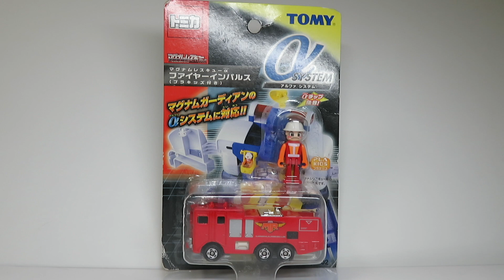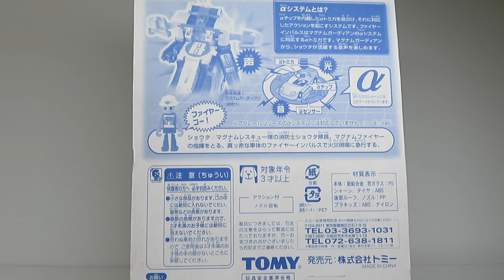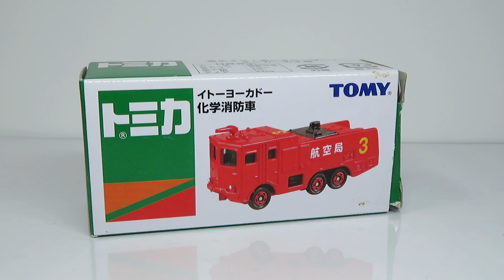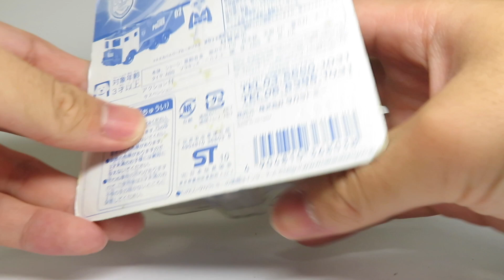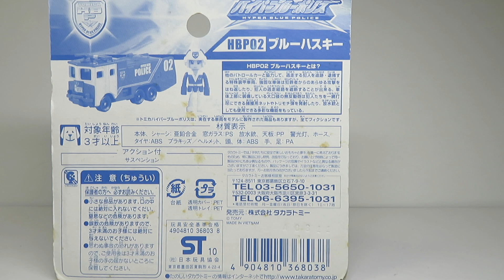ミニカー開けてみた 東急化学消防車のトミカ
今回は1975年3月に発売された東急化学車のトミカを紹介します。通常品は1977年3月まで販売されていましたが、バリエーション的には2010年まで販売されていたようです。航空自衛隊では破壊機救難消防車A-MB-1として配備されていました（民間用は日産ディーゼルMF82として販売）。

実車のA-MB-1は1963年に登場した航空機用化学車として、米軍の化学車を参考に製作されたM-5やM-B5の後継車として開発されました。日産ディーゼルのエンジンを搭載し、東急車輛製造が製造、GMいちはらがポンプを架装しています。

編集ミス多発です。申し訳ありません。

【チャプター】
00:00 オープニング
01:11 94-1 東急化学消防車
03:11 アニバーサリー24 東急化学消防車
04:52 トミカくじ 東急化学消防車
06:36 マグナムレスキューα ファイヤーインパルス
09:39 イトーヨーカドー特注なつかしの消防車 化学消防車
11:21 ハイパーブルーポリス（HBP02）ブルーハスキー
15:56 エンディング